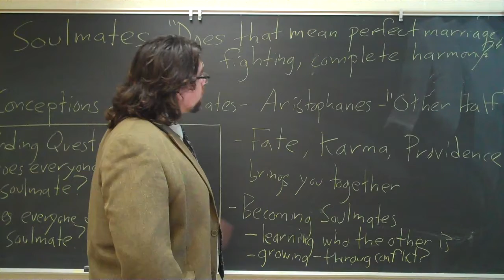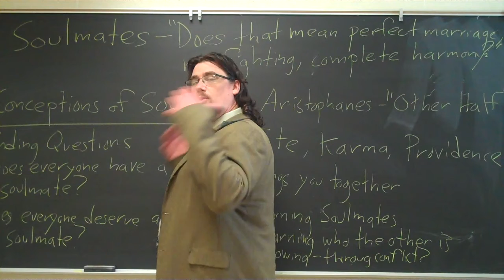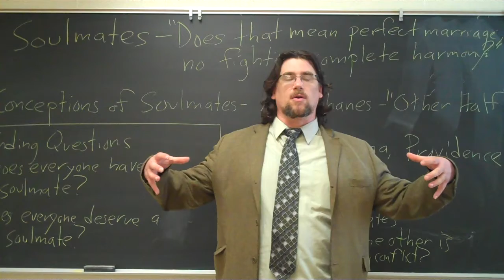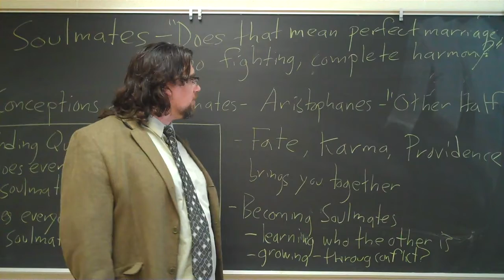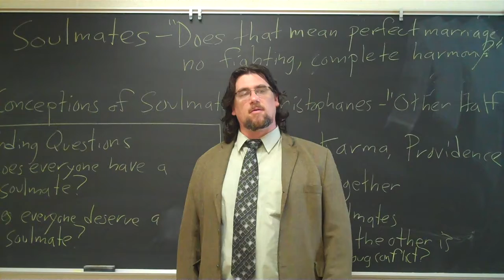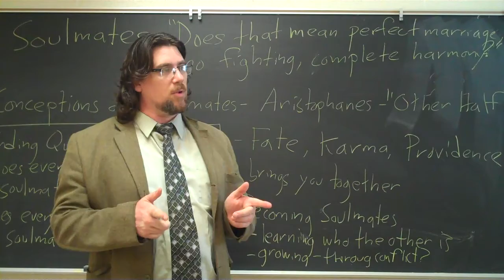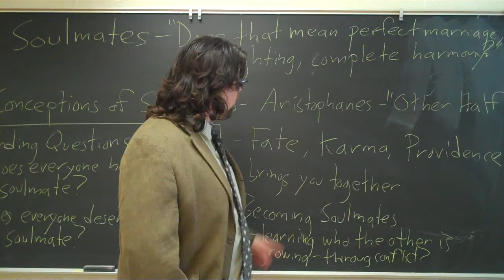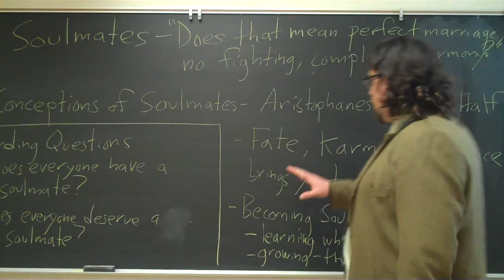Dr. Sadler's Chalk and Talk #2: Soulmates and Perfect Marriages?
This is number 2 of my new "Chalk and Talk" series, in which I address at greater length interesting questions I receive on VYou, Facebook, Twitter, or by email.  This one responds to:  If there are soulmates, does that mean having a perfect marriage, no fighting, complete harmony?